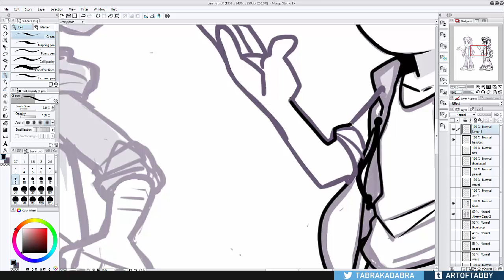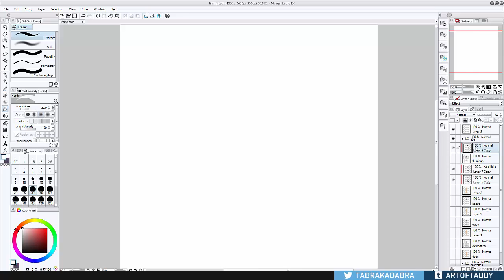Jimmy Whetzel [SPEED ART]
A commission for my hilarious and talented pal Jimmy Whetzel, so I decided to make a speed art for him~